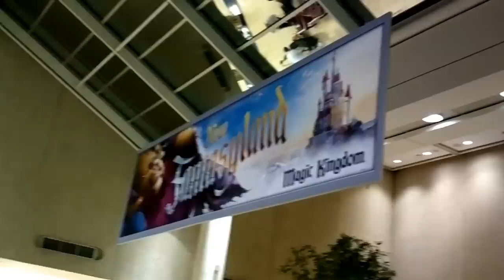Gabriel Zanatta no Areoporto de Orlando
O Aeroporto Internacional de Orlando  é  localizado na cidade de Orlando, Flórida.

É o aeroporto mais movimentado da Flórida (pelo número de passageiros) devido principalmente à popularidade turística da cidade e também pelo enorme aumento da população residencial e comercial.

Serve de base para as companhias AirTran Airways e Delta Air Lines. Em 2005 foi visitado por 35 milhões de passageiros fazendo assim o 12º aeroporto mais movimentado nos Estados Unidos e o 21º mais movimentado no mundo.

Dentro do Aeroporto existe um hotel pertencente da cadeia de hoteis Hyatt, com cerca de 445 quartos, piscina e vista para as pistas do aeroporto.

Quer conhecer o Areoporto? Ir a Disney, ter as melhores Férias de toda tua vida e AINDA GANHAR DINHEIRO?